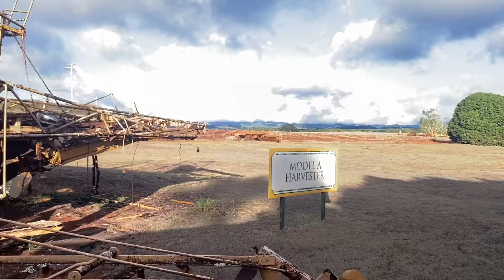DOLE PLANTATION TRAIN RIDE in Oahu Hawaii |Pineapple Express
Hi guys let's explore DOLE PLANTATION, located on the Hawaiian Island of Oahu.